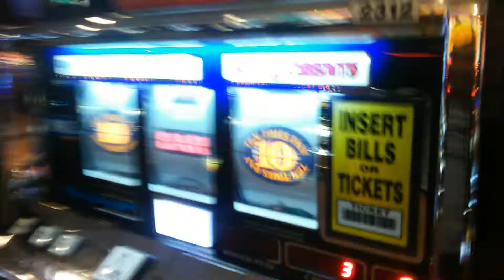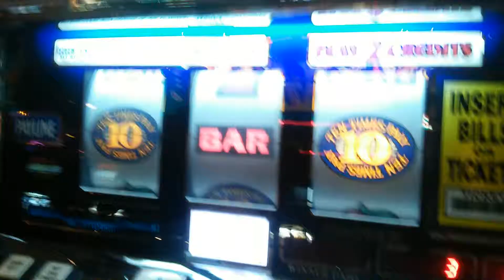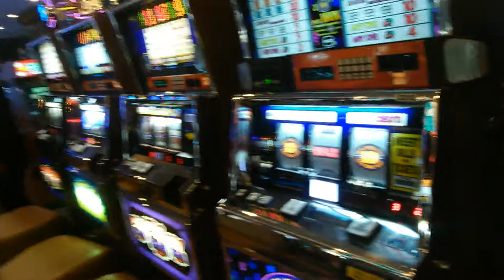Happy birthday HOMIE LOKE U DID BIG DOGG STYLE STR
GANGSTER jackpot